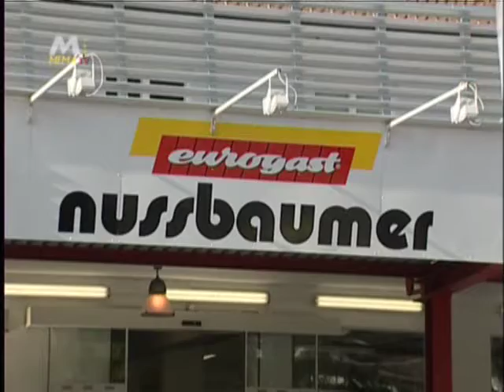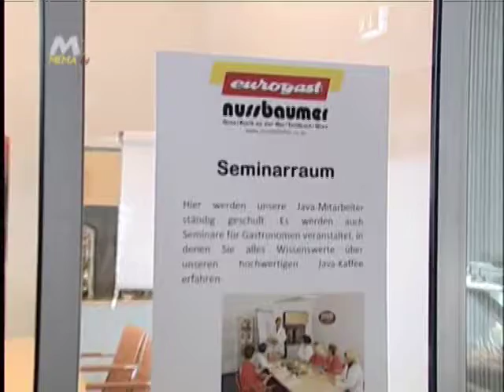Neueröffnung Eurogast Nussbaumer in Bruck